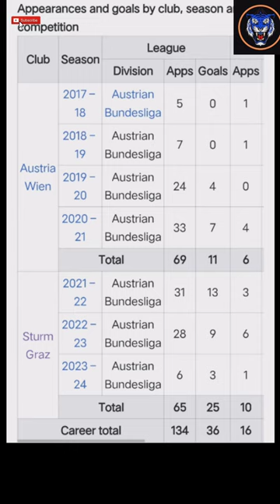Who is Manpreet Sarkaria who made debut with Austrian football team?